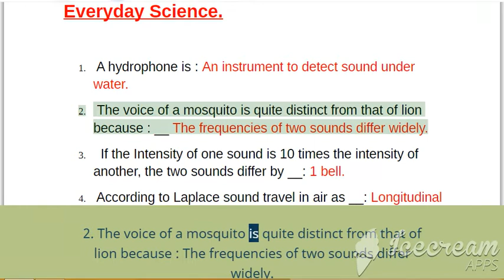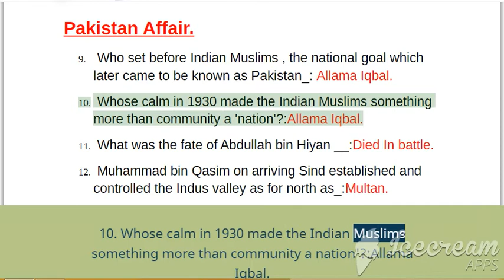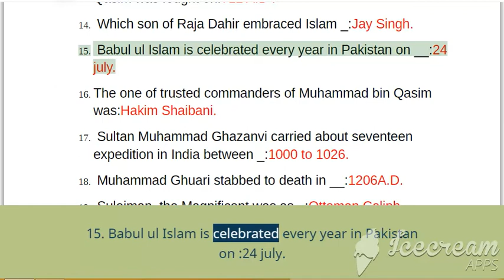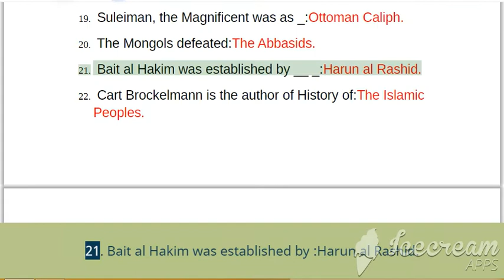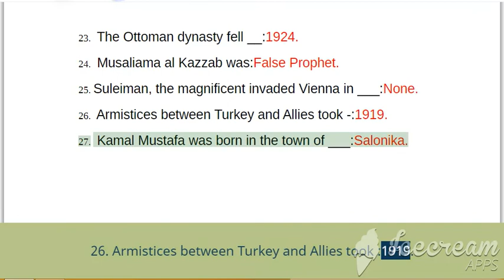ASF Inspector Past Papers Solved Mcq's 2019-2020 : Airport Security Force Past Papers :ASF Jobs 2021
Asf inspector past papers 2019 solved mcq's and asf inspector jobs 2020. Asf past papers and asf paper 2020 is here. This is all from asf inspector jobs 2020.

Thanks:
Regards:-
Test Guru